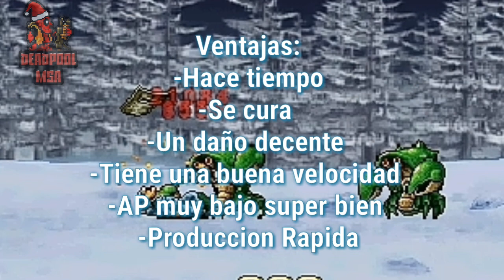Mejor que el soldadito? :0 // Nuevo rare Vs Unidades iniciales // Metal slug attack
La unidad puede que que haga tiempo pero en este meta actual dudo que haga algo :(

Electro Swing | Jamie Berry Feat. Octavia Rose - Lost In the Rhythm

ACLARAR QUE LAS MÚSICAS QUE USO NO SON MÍAS